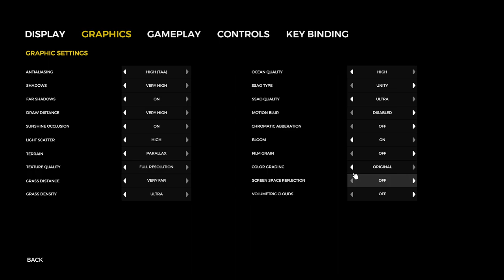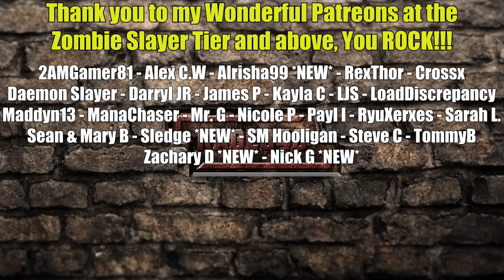From The Bone Zone to The Armory | The Forest Gameplay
The Forest Gameplay Let’s Play - Build, explore, survive in this terrifying first person survival horror simulator.